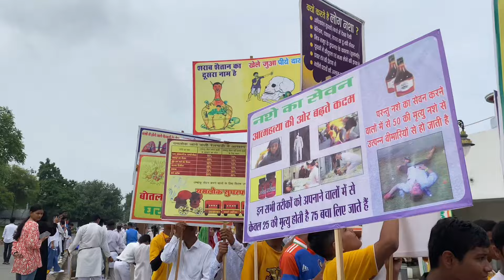Celebrating 78TH Independence Day 2024 Nagpur || INDEPENDENCE DAY SPECIAL 2024